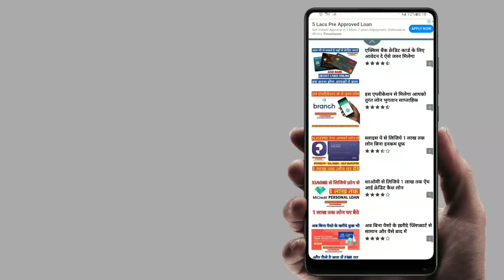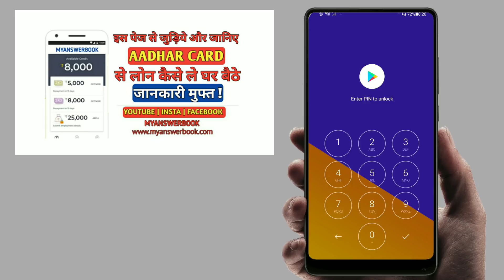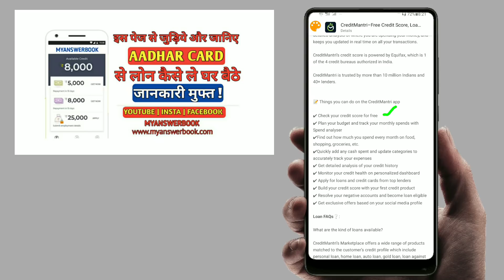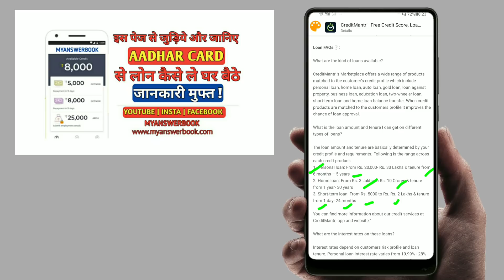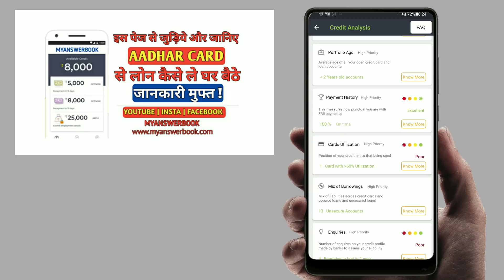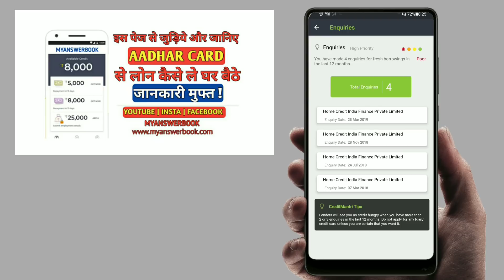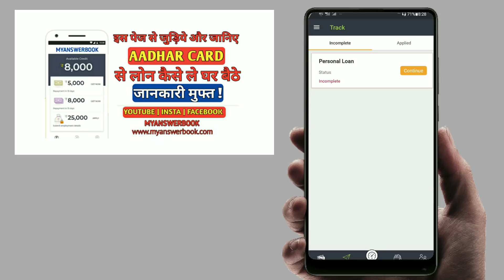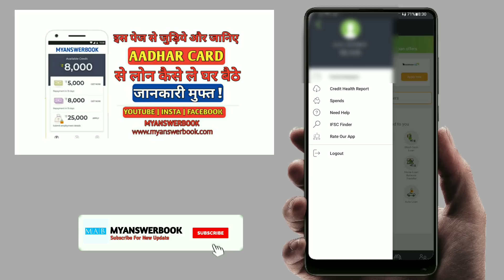लिजिये 2 लाख तक Personal loan बिना किसी salary slip , पुरे भारत में सभी के लिए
Hello Dosto Swagat hai aap sabhi ka ek baar phir aapke apne youtube channel myanswerbook me , aur aaj is video me hum baat karenge ek aise loan_application ke baare me jo aapko bina salary slip 2 lakh tak loan deti hai pure bharat me sabhi ke liye , to video pura dekhiye ,

दोस्तों इस चैनल के माध्यम से Online loan कैसे ले इसकी जानकारी hindi में दी जाती है वैसे तो अगर आपके पास Documents है तो आप बैंक या किसी Private company से loan ले सकते है ,लेकिन जमाना बदल रहा है ऐसे में बहुत सी संस्था online loan दे रही है जो आपके आपके smartphone के जरिये ghar बैठे मिल सकती है , ये एक छोटी सी सहायता myanswerbook की तरफ से की जब भी आपको भविष्य में loan की जरुरत हो और आप बताये गए loan provider से loan ले पाए ,

नए और interesting Mobile Apps के बारे में जानने के लिए यहाँ देखे

MyAnswerBook बाकीVideos केलिएयहाँसेदेखे .!!